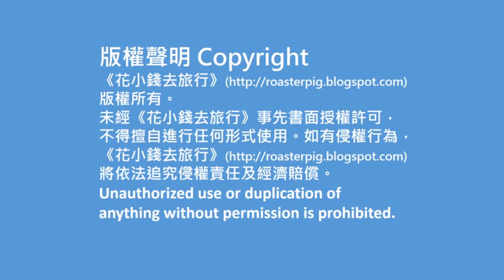仰光市區逛街@花小錢去旅行